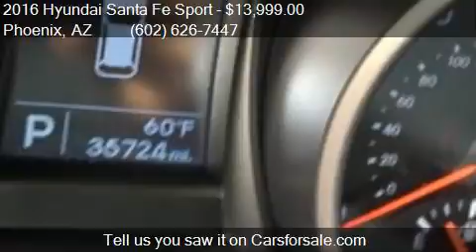2016 Hyundai Santa Fe Sport 2.4L 4dr SUV for sale in Phoenix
This 2016 Hyundai Santa Fe Sport 2.4L 4dr SUV is for sale in Phoenix, AZ 85023 at EQUITY AUTO CENTER.

Engine: 2.4L I4
Transmission: Automatic 6-Speed
Color: White
Mileage: 35699
Contact EQUITY AUTO CENTER 1645 W Bell Rd Phoenix, AZ 85023 to test drive this 2016 Hyundai Santa Fe Sport 2.4L 4dr SUV today.